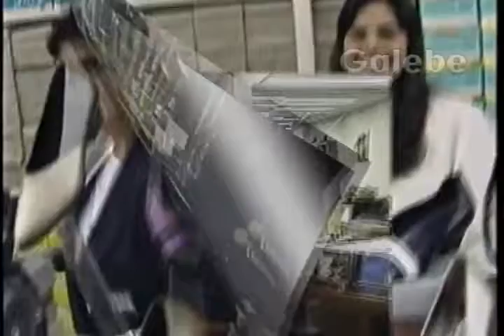AMARO SOM DÉBORA GALEBE 03 04 1993